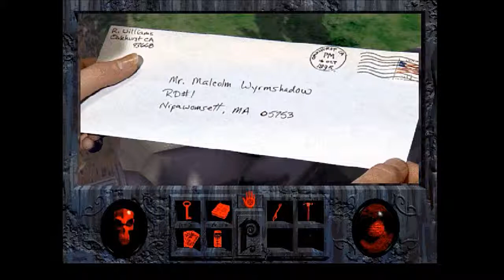Let's Play Phantasmagori Part 6: Don's Pretty Angry...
As we finish up chapter two Adrienne is showing another level of stupidity as she ignores the obvious signs that something is clearly wrong with her husband. We also find out that someone may be living on our property...